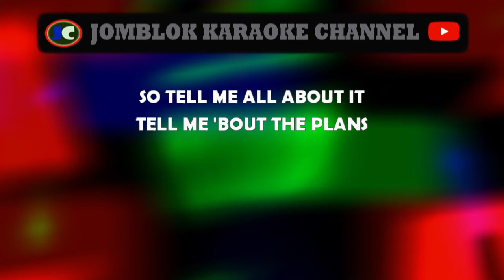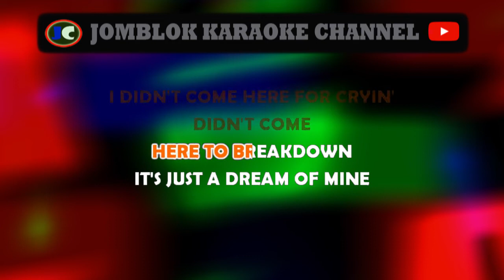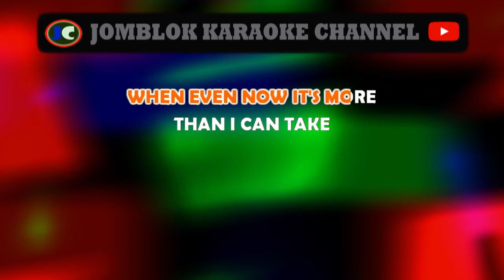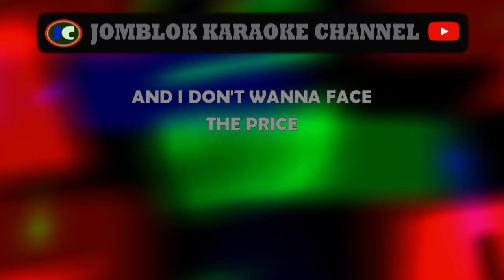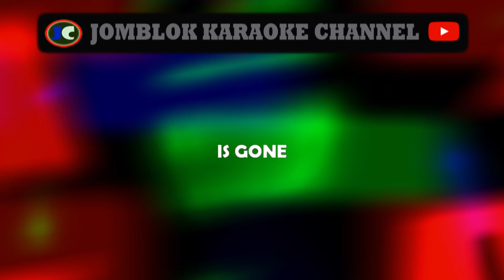Michael Bolton How Am I Supposed to Live Without You Karaoke